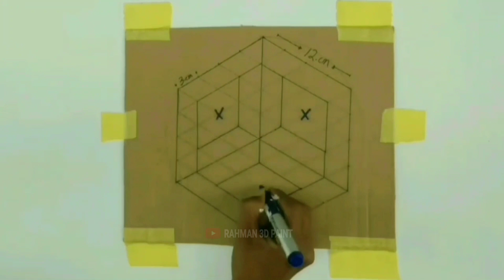3d wall modern painting design | Wall decoration painting art | Cat tembok motif 3d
3d wall modern painting design | Wall decoration painting art | Cat tembok motif 3d

Cat dinding 3 dimensi ini dapat diterapkan di ruangan yang anda ingin tonjolkan seperti kamar tidur, ruang kerja, atau ruang tamu.
Anda bisa membuat pola seperti di video tutorial ini dengan bantuan beberapa alat seperti penggaris, spidol, atau alat apapun sesuai kreativitas anda, dan agar tidak terasa berlebihan, pilih salah satu dinding ruang untuk mengaplikasikan, dan selain menjadi aksen, bidang ini juga bisa menjadi salah satu buah kreativitas anda yang bisa melengkapi interior ruangan di hunian anda, semoga info ini bermanfaat.

𝙈𝙖𝙩𝙚𝙧𝙞𝙖𝙡𝙨 𝙖𝙣𝙙 𝙩𝙤𝙤𝙡𝙨 𝙪𝙨𝙚𝙙 👇

𝙈𝙖𝙩𝙚𝙧𝙞𝙖𝙡 𝙩𝙤𝙤𝙡𝙨 :
- Kuas, paintbrush
- Jangkar, arc

𝙈𝙖𝙩𝙚𝙧𝙞𝙖𝙡 𝙩𝙤𝙤𝙡𝙨 :
- Cat air /cat minyak, watercolor
- Air, water